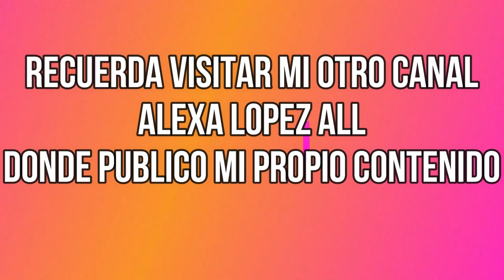CIUDAD DE MÉXICO 2021 | LA CAPITAL DE TODOS LOS MEXICANOS | CDMX I COLOMBIANA REACCIONA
Reacciono a la ciudad de Mexico 2021, su infraestructura, arquitectura y como asume los retos del transporte esta gran ciudad.